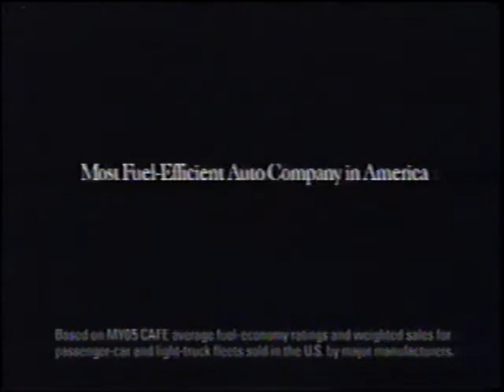Honda Trucks Commercial - Pilot Ridgeline Element Cr-V (2007)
Transferred from a VHS recording of Television broadcast.
Aired February 25, 2007 on ABC during Barbara Walter's Oscar Special following the 79th Academy Awards